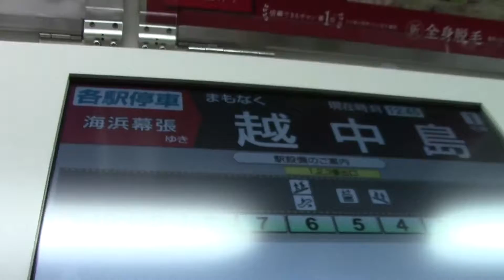【即切りの聖地】JR東日本 京葉線 越中島駅 に1時間半居てみた 2016/06/13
発車メロディ即切りの聖地とも言われている越中島駅
この駅では上下線ともに「Verde Rayo V2」という曲が採用されており、停車時間がごく僅かなこの駅にはふさわしくは無いと思いますがその代わり即切りしか聞けないという面白い駅です